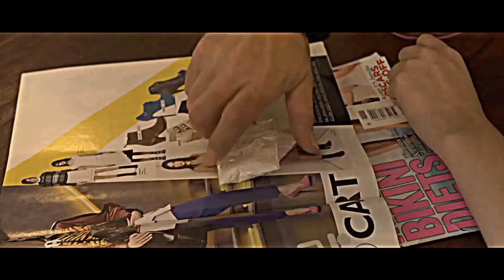Deciet 2017 NEW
Will Gabriel Short Film